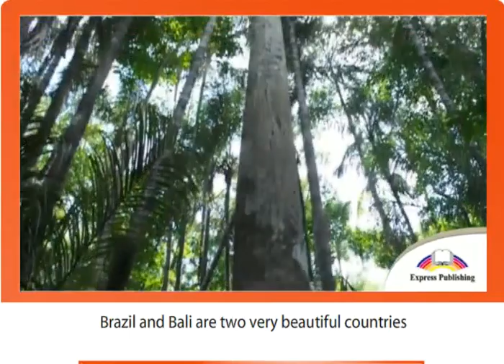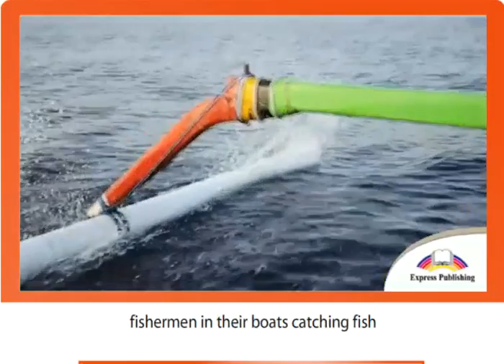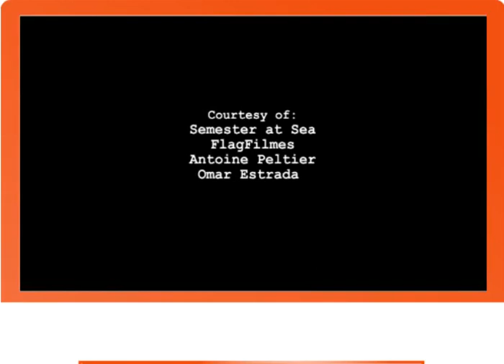7 EXCEL Module 3 Video 2 An Unforgettable Experience